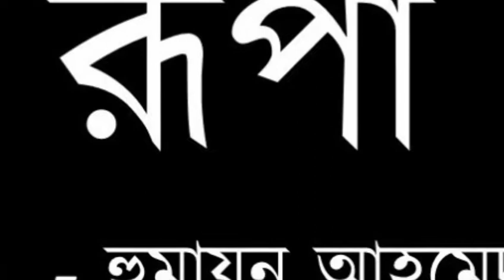রূপা-হুমায়ূন অাহমেদ( scienc fiction) adiobook